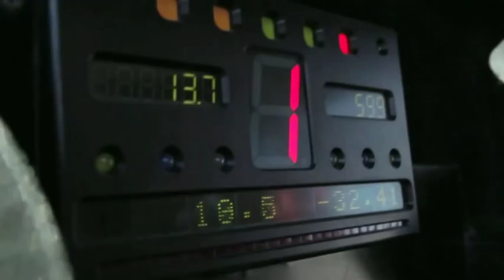Ken Block's Gymkhana 5 - Fu Manchu's Mongoose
I believed that DC's project with Ken Block needed some pure music at the background so here it is. Enjoy some awesome driving skills by Ken Block hooked by a badass stoner rock track by Fu Manchu, the Mongoose.
Tools used: MAGIX Video Editor